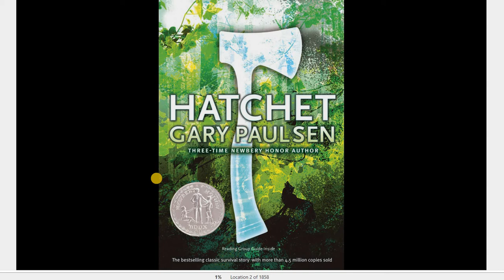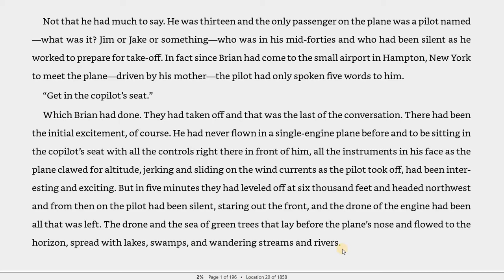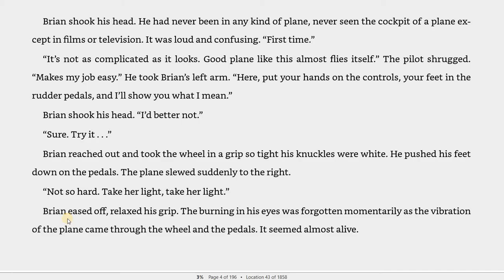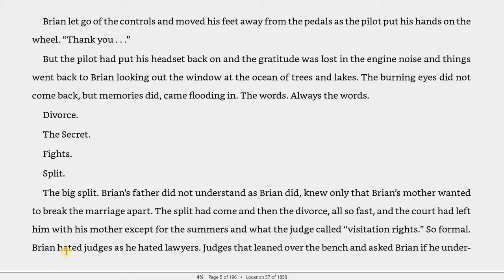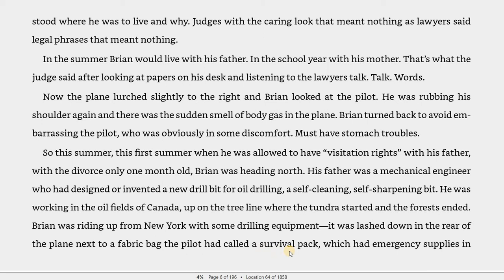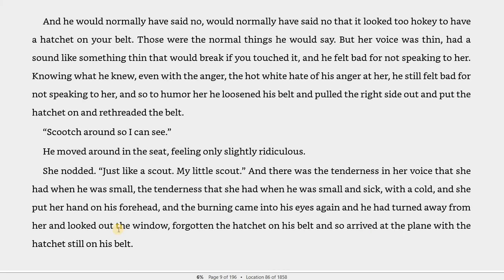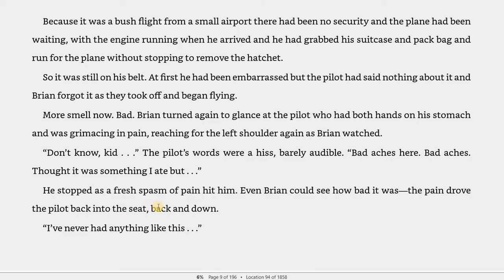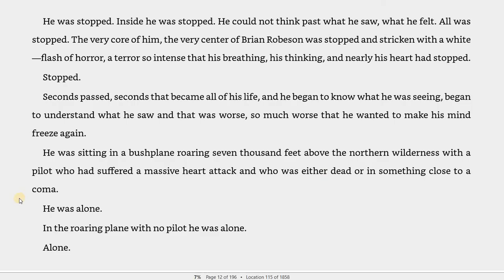Hatchet Ch 1- Read Aloud & Follow Along (see the words while I read!!)